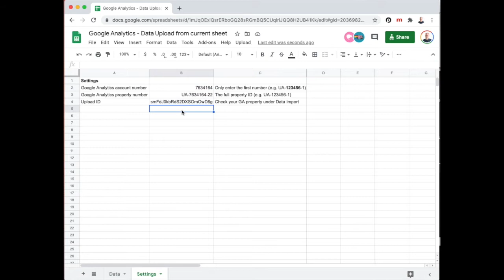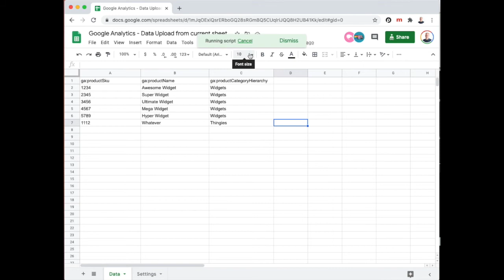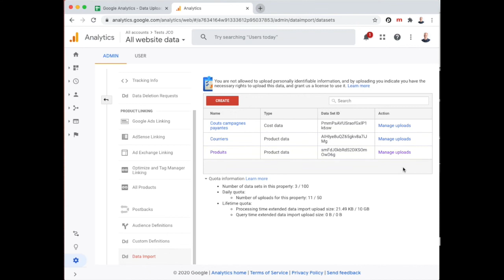Uploading product data from Google Sheets to Google Analytics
This video shows how to use Google Sheets to upload enriched product attribute data to feed Google Analytics Enhanced eCommerce reports.

The Google Script code is available from my GitHub repository

The example Google Sheet is available at (make a copy)